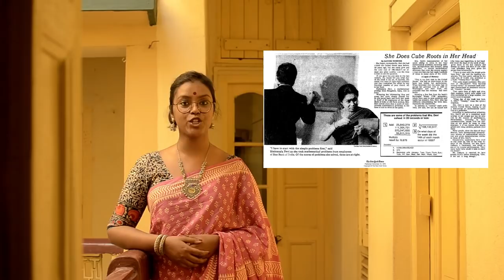অঙ্কের জাদুকর শকুন্তলা দেবী | The Human Calculator | Hothat Jodi Uthlo Kotha | হঠাৎ যদি উঠল কথা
অঙ্ক থেকে আমরা অনেকেই সেই ছোটবেলা থেকে পালিয়ে বেড়াচ্ছি, কিন্তু পৃথিবীতে এমনও কিছু মানুষ আছেন, যাদের নাকি অঙ্ক জিনিষটা খুব ভালো লাগে!

আর শুধু ভালোই লাগে না, তারা মাথার মধ্যে কষে ফেলতে পারেন বড় বড় সব জটিল অঙ্কের সমাধান।

এমনইএকজন মানুষের সাথে আজ আপনাদের পরিচয় করিয়ে দেব, যাকে একসময় "The human calculator" বলে ডাকা হত।